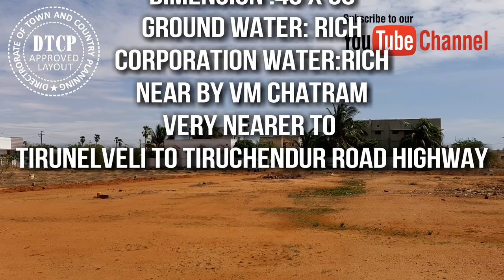Property in India | Buy/Sell/ Tirunelveli Corporation Limit | DTCP Layout Plot for Sale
2% brokerage fee.. No bargain please. !

Tirunelveli Corporation Limit DTCP Approved Layout Plot for Sale Nellai
PLOT AREA: 2757 SQ. FT
CENT:6.33 CENT
BUDGET: 22,78,800/-
ROAD FEET: 30
FACING: WEST
DIMENSION :40 X 68
GROUND WATER: RICH
CORPORATION WATER: RICH
NEARBY VM CHATRAM
VERY NEARER TO TIRUNELVELI TO TIRUCHENDUR ROAD HIGHWAY.
Additional information:
We will give full support to our buyers. We assure you for your clear documents. It is our pleasure to invite our customers to visit the property.
View Our Properties On Nellaispace You-tube Channel

OUR OFFICE ADDRESS:
10B/1H/7,THIRUMALAI COMPLEX
TIRUNELVELI
GET IN TOUCH
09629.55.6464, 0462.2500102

Buy, Sale, Rent residential & commercial properties in India with leading real estate portal. Search Real Estate Properties in India at Nellai Space.The best property site in India, Choose from over 1 Lakh Listings Property for sale & Property for rent options. 100% Verified database & trusted by  more than 1 lakh property buyers.

Buy, Sale,  residential & commercial properties in Tirunelveli

We are  dealing all the types of Buy&Sell Properties,Arrange the Home loan also.

Tamilnadu Independent House for Sale in Nellai,Individual Villas TamilNadu